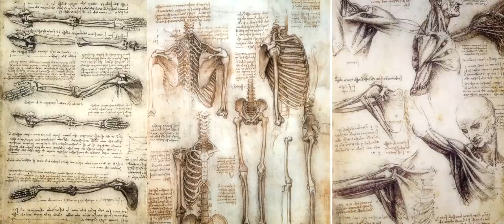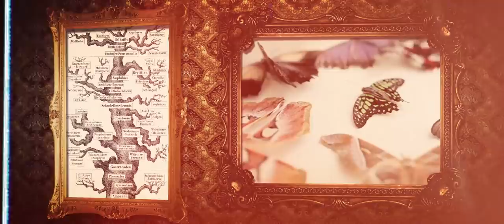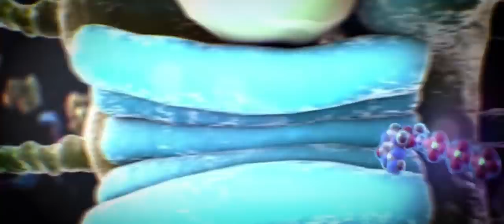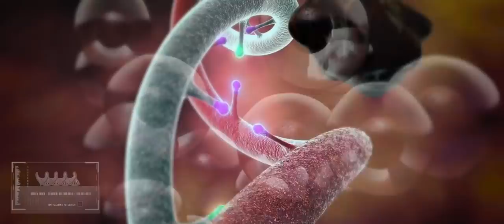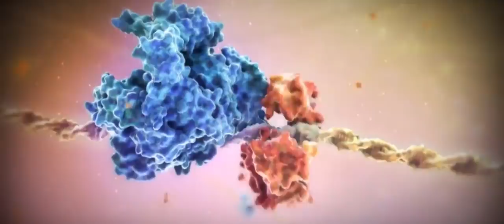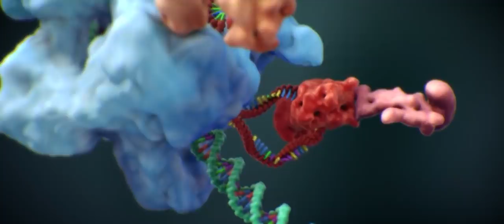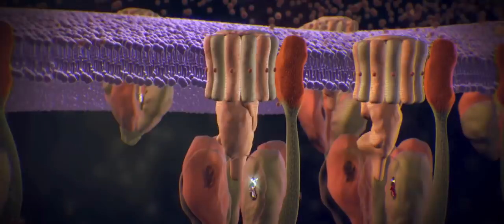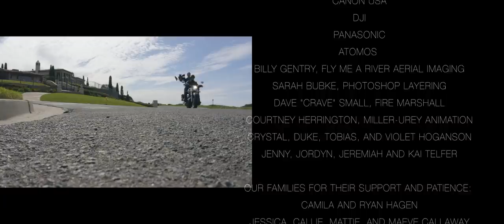The Paradigm Project: Intelligent Design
Meet some of the world’s most dangerous minds—scientists who are daring to claim that nature provides compelling evidence of intelligent design. Join host Kutter Callaway as he investigates recent developments about the origin and evolution of life and what these developments may mean for humanity’s age-old search for faith and purpose.

“Depending upon each person’s paradigm, people can look at the exact same thing and walk away with entirely different pictures.”—host Kutter Callaway, PhD.

The video features interviews with philosopher of science Stephen Meyer, author of Signature in the Cell, Darwin’s Doubt, and The Return of the God Hypothesis; molecular biologist Douglas Axe of Biola University, author of Undeniable: How Biology Confirms Our Intuition that Life Is Designed; and molecular and cell biologist Jonathan Wells, author of The Myth of Junk DNA, Icons of Evolution, and Zombie Science.